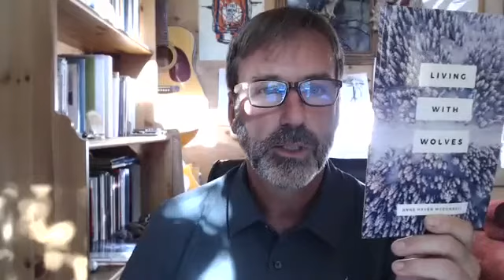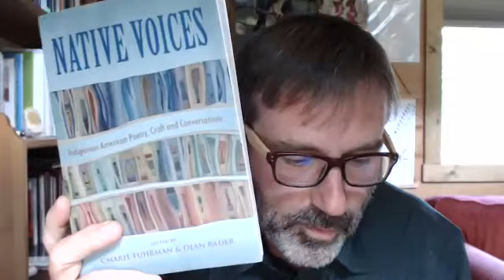Terrain.org Reading: Alison Hawthorne Deming, Suzanne S. Rancourt + Anne Haven McDonnell